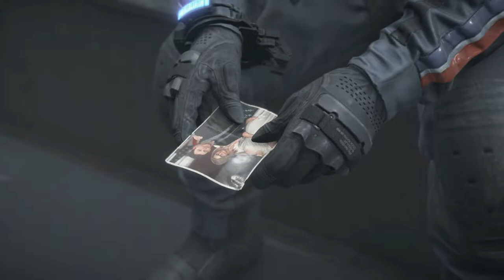DEATH STRANDING: DIRECTOR'S CUT Walkthrough - PART 6 - THE PARTICLE OF GOD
DEATH STRANDING: DIRECTOR’S CUT Gameplay Walkthrough Part 6 includes the orders...

Elimination: BT
Aid Package Delivery: Lake Knot City

This walkthrough for DEATH STRANDING: DIRECTOR’S CUT available on the PC, PlayStation 4, Xbox One, PlayStation 5 and Xbox Series X|S will include the Full Game, Main Campaign, Story Missions, Side Missions, Collectibles, Cutscenes, Gameplay and Ending.

Death Stranding is a 2019 action game developed by Kojima Productions. It is the first game from director Hideo Kojima and Kojima Productions after their split from Konami in 2015. It was published by Sony Interactive Entertainment for the PlayStation 4 in November 2019 and by 505 Games for Windows in July 2020. A director's cut version was released for the PlayStation 5 in September 2021, followed by a release for Windows in March 2022.